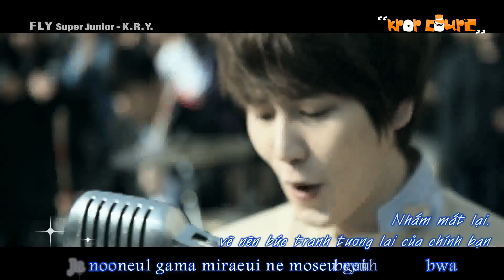[Kara+Vietsub][KCS Subbingteam] Fly (MV) - Super Junior K.R.Y